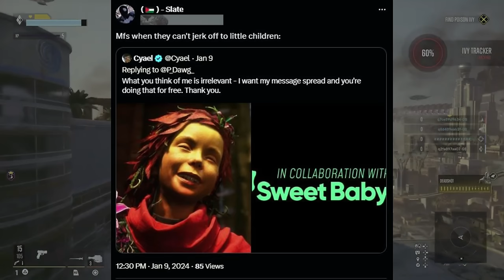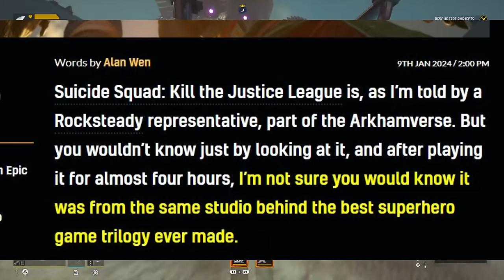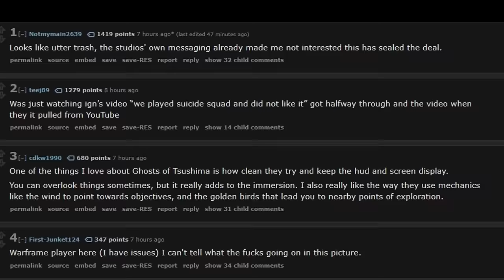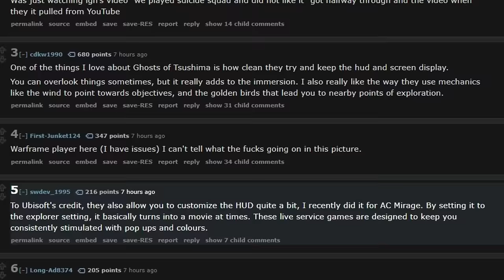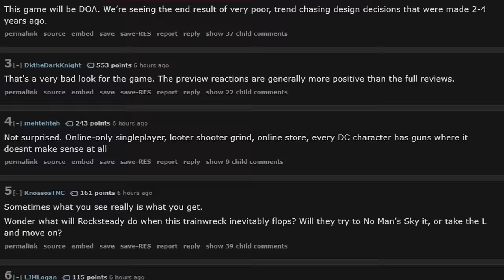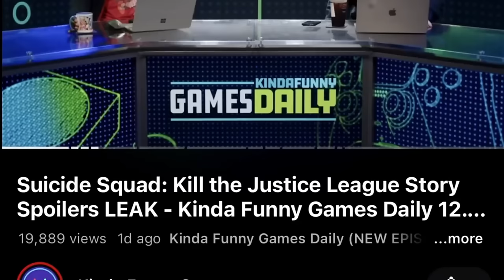Suicide Squad Live Service Marketing Backfires! Ugly ESG Game. Ugly ESG Profit.